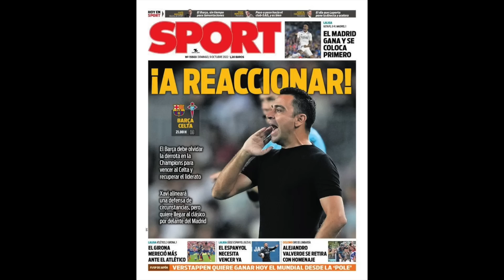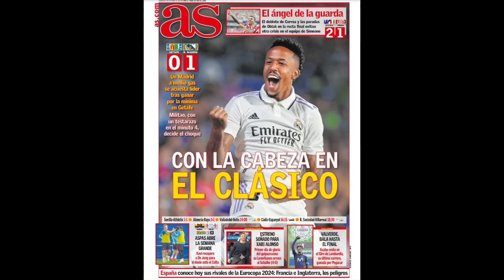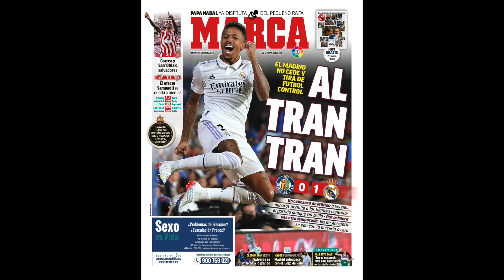LA PRENSA TRATA AL REAL MADRID COMO SI FUERA EL ATLÉTICO DEL CHOLO | MÁXIMA PRESIÓN PARA LA XAVINETA